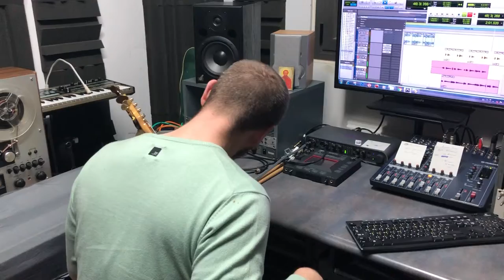Soulful Live Bass licks for JaZZadelic Hip-Hop Beats (Multi-format Sample Pack)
Soulful Live Bass licks from the next record session for our JaZZadelic Hip-Hop Beats (Multi-format Sample Pack). It’s going to be something extremely huge and useful. Big up to our bass 🎸maniac Vadym Sokolyk.